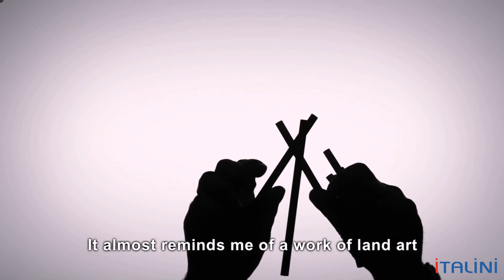Итальянские светильники и люстры фабрики Foscarini. ITALINI - поставщик мебели и света из Италии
Фабрика Foscarini

Люстры, бра, светильники, торшеры Foscarini из Италии с доставкой Москву, Санкт-Петербург, Астану, Алма-Ату, Минск, Новосибирск, Ростов-на-Дону, Нижний Новгород, Екатеринбург, Тюмень, Казань, Краснодар  и другие.